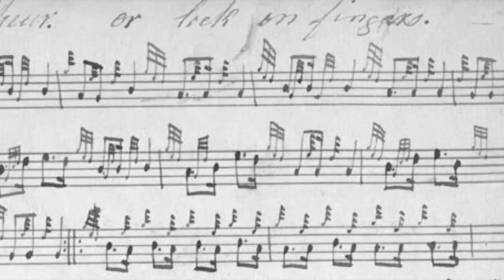The Finger Lock - PS 132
Studies in Pibroch - The Finger Lock

Hannay-MacAuslan.  Originally a reveille, later re-interpreted as a Lament, this performance seeks to capture the early martial interpretation.

Performed on electronic chanter with live drone background by J David Hester, Alt Pibroch Club. learning.altpibroch.com, bibliography.altpibroch.com